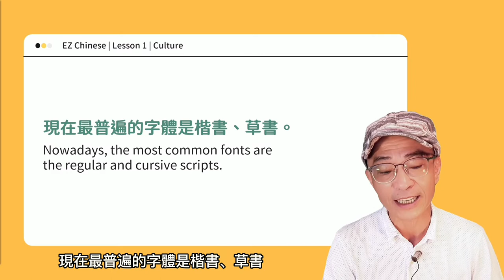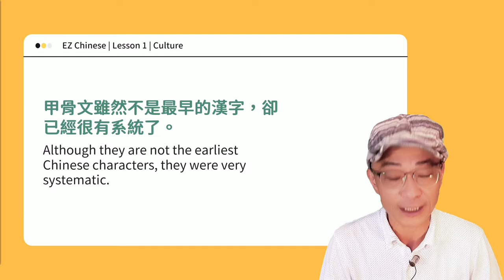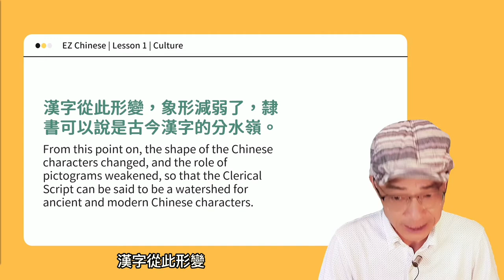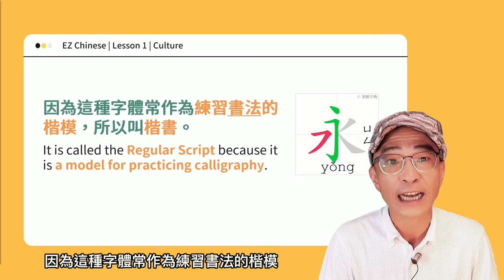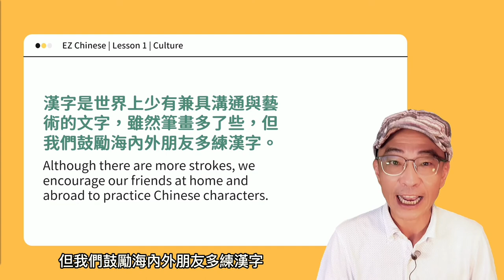《EZ Chinese - i 中文》第一課 | 文化分享 | Lesson 1 | Culture Tips